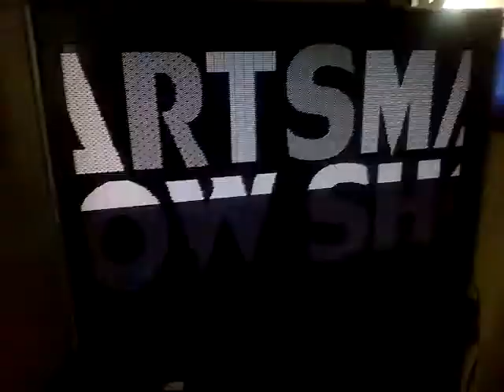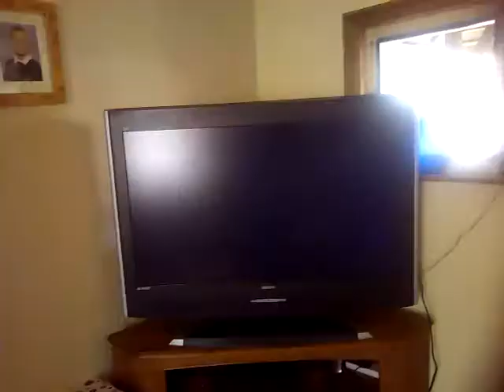SmartShow ProjeX-SD on my 43" TV - DMX AVR ATMega1284 Arduino VGA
To see what it would look like in plus-size I tried my ProjeX-SD board with my 43" colour TV, looked pretty awesome for a 352*280px display !! I still have image and background colour to add, and DMX input to control everything